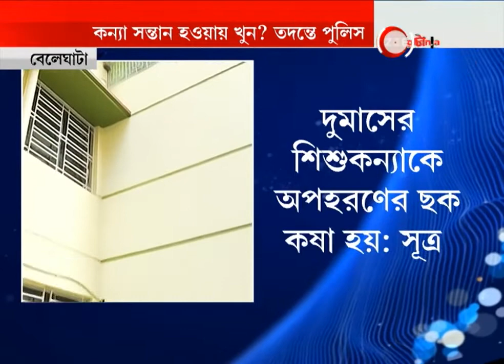2 month old baby is not abducted, murdered by mom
২মাসের শিশু অপহৃত নয়, খুন মায়েরই